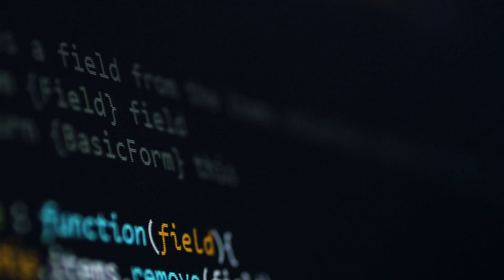2018 California Safe Drinking Water Data Challenge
The 2018 California Safe Drinking Water Data Challenge launches Summer 2018! Data challenge participants will be asked to explore data in search of answers to problems surrounding access to safe drinking water. Register now and join the conversation with CAWaterDataChallenge.
Interview Footage Provided by COMMUNITY WATER CENTER, directed by Kristine Diekman.
Additional Video From "Thirsty For Justice" by the Environmental Justice Coalition For Water